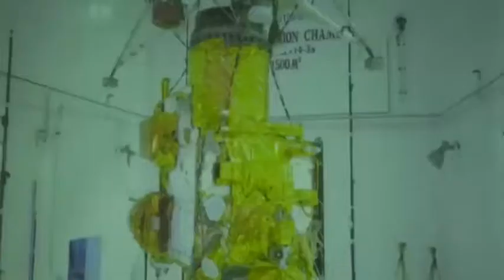Ahora Noticias Express 12:00 horas – 15 de julio de 2019